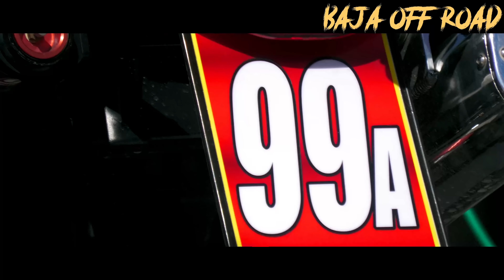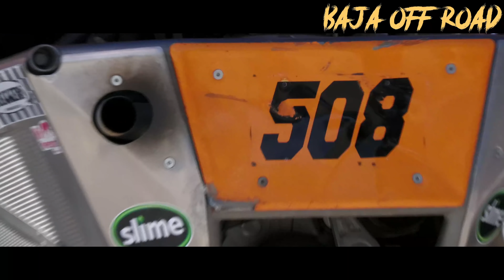2021 Baja 1000 Revisión Mecánica Día 2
(RACE TEAMS) If you need some picture or video send email

Si necesitas alguna foto o vídeo manda un correo